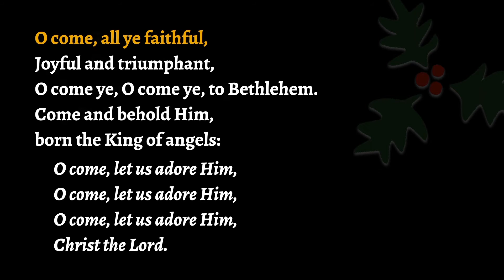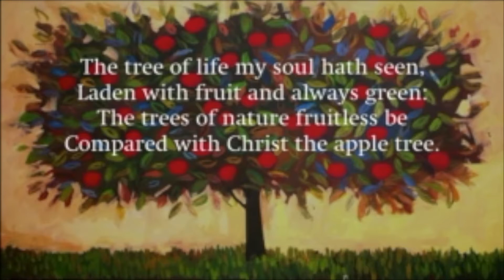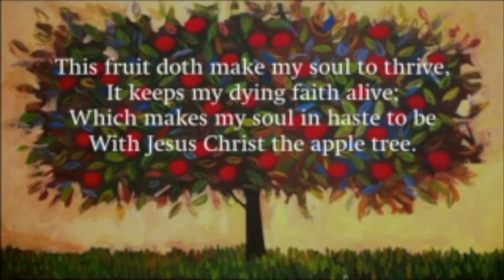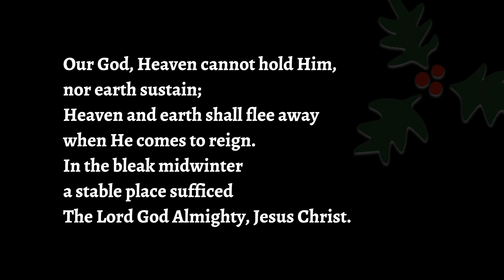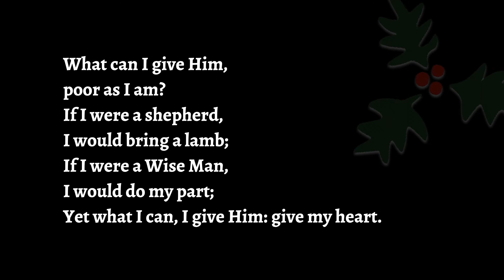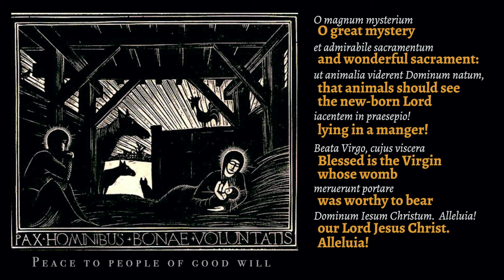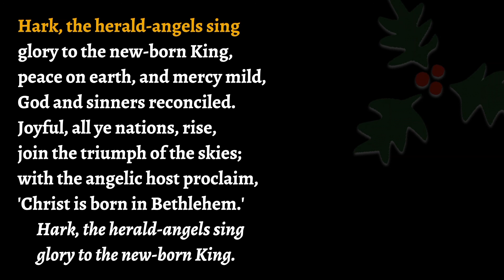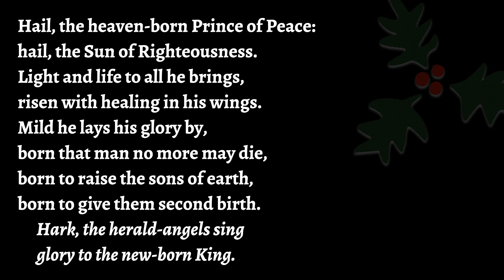Christmas Communion – 22 December 2021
Christmas can't be cancelled! God made sure Jesus came into the world 2,000 years ago – and nothing can change the rescue that Jesus went on to win for us. Whatever our troubles this year, Jesus remains the great King long foretold and promised – and with great, uncompromised  compassion he is Emmanuel, God with us, right now. Welcome to our reflective 'traditional' service of Christmas Holy Communion.